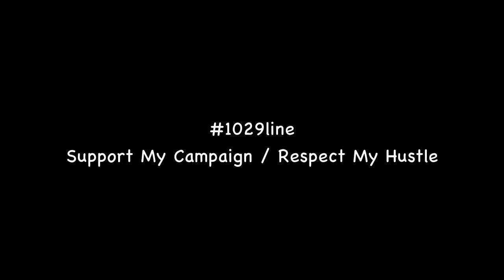Zaytoven speaks about DJ F.Y.R & Trentton Ezell - 1029line (S/O DaPrezident)